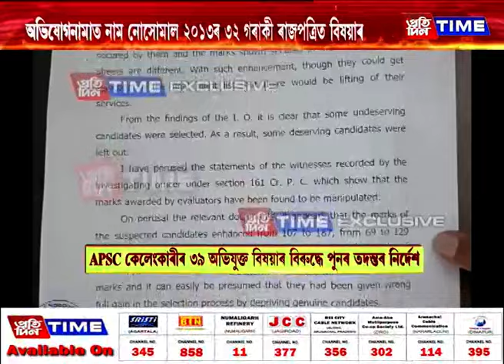APSC কেলেংকাৰীৰ ৩৯ গৰাকী অভিযুক্ত বিষয়াৰ বিৰুদ্ধে পুনৰ তদন্তৰ নিৰ্দেশ...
APSC কেলেংকাৰীৰ ৩৯ গৰাকী অভিযুক্ত বিষয়াৰ বিৰুদ্ধে পুনৰ তদন্তৰ নিৰ্দেশ। ৰাজ্যৰ বিশেষ ন্যায়াধীশে SITক দিছে এই কঠোৰ নিৰ্দেশ। তদন্তকাৰী বিষয়া প্ৰতীক থুবেই অভিযোগনামাত সুৰুঙা ৰখাৰ তথ্য। চাওক আমাৰ এক প্ৰতিবেদন।